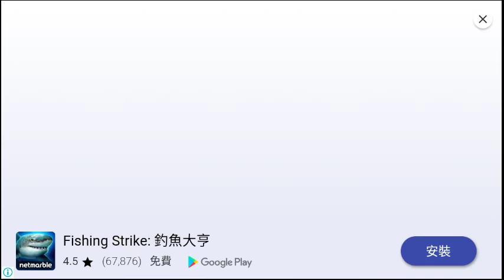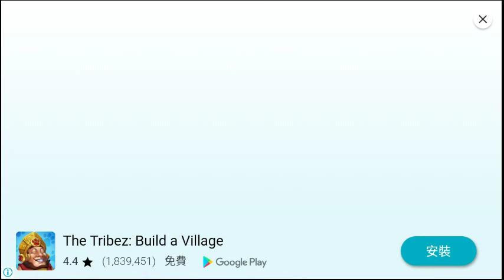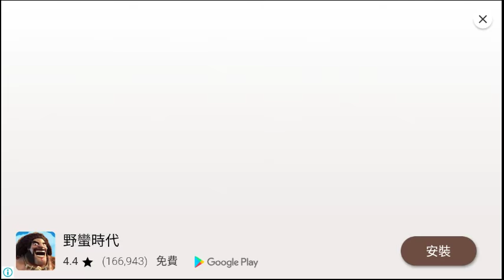Kingdom Defense: Hero Legend TD / 王國保衛戰：英雄傳奇TD - Level 1-4 Playthrough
Kingdom Defense: Hero Legend TD是Zonmob Game Studio開發的一款策略塔防類遊戲。 通過史詩般的冒險點擊你的部隊和所有英雄為你保衛。
★★★精彩紛呈KINGDOM
這個TD遊戲是發生在大自然的美麗幻想世界。通過茂密的森林，白雪覆蓋的山脈和沙漠，面對小妖精，骷髏，狼人，獸人和其他可怕的軍隊。保衛你的王國！一個史詩般的戰鬥拯救世界與見義勇為英雄在你身邊！

★★★強大的塔式系統
有四個基本塔系統，包括弓箭手，騎士，斯通神和神龍。每座塔都有自己的功能和優勢，它可以打敗特定類型的怪物。塔系統可以升級到4級，獲得更多的權力和魔法，幫助你贏得戰鬥！
特別地，塔系統也由您在每場戰鬥獲得的星星升級，可以自定義每個塔與每個不同的增強，如增加功率，減少倒計時時間等，你可以在申請時與每一場戰鬥重置不同的策略。

★★★法寶系統
神奇的物品，如流星罷工，霜凍寶石，愈合病房或黃金寶箱會為你贏得每一場戰鬥！
★★★傳說中的英雄騎士
在這個遊戲中TD的特色是英雄系統。這是策略遊戲和角色扮演遊戲的完美結合。 你不僅會建塔，也能召喚英雄和英雄的命令在史詩般的戰鬥。

Walkthrough